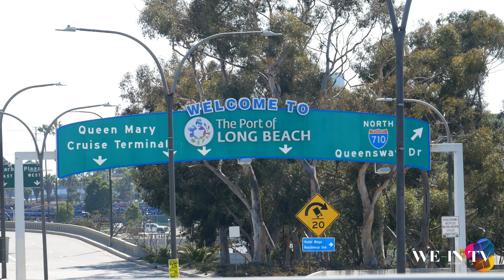ROLANDO PEREZ Takes Over Freestyle Festival 2022 By Bobby Dee Presents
Freestyle Festival By @bobbydeepresents Ft. Rolando Perez, JJ Fad, Trinere, Sweet Sensation, Shannon, Berlin, JD Hall, Noel, Nocera, And More!

Filmed By @flawlessflix256